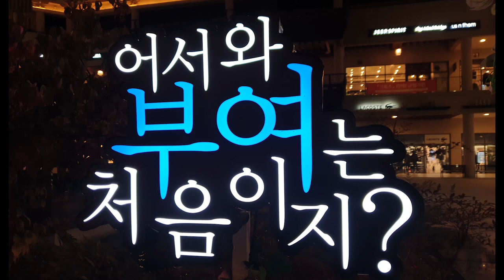서천 에코랜드, 부여 백제문화단지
서천 국립생태원 에코랜드와 부여 백제문화단지 국내여행
2019년 가을